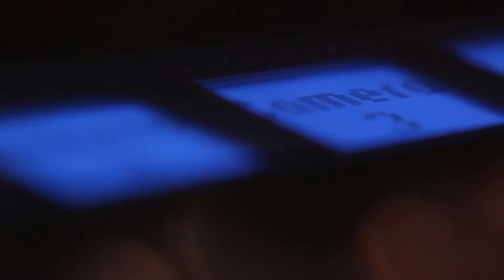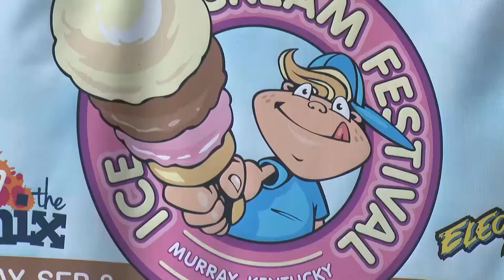MSU 2nite 9 12 17